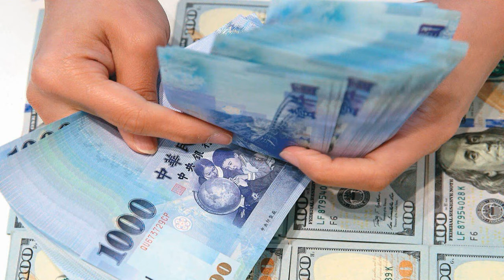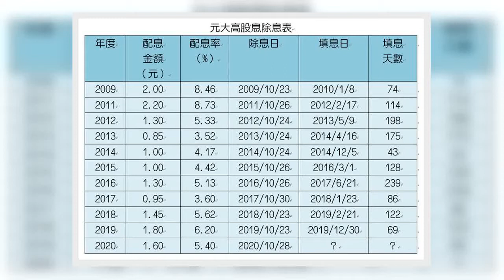✅ 高人氣台股ETF-元大高股息（0056）將在明（28）日正式除息，在接連幾天的搶息買盤湧入，今日最新結算規模雖短少30億...